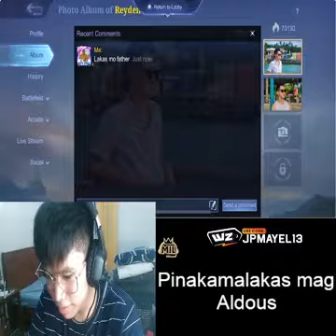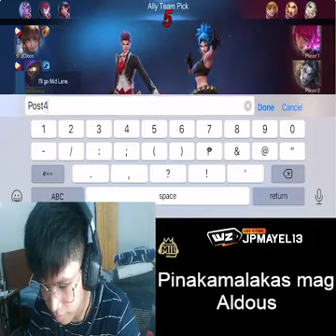rg gamit aldous